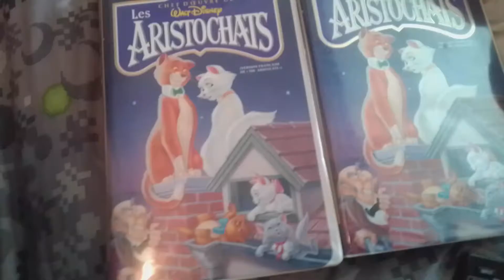J'ai deux cassettes VHS Les Aristochats